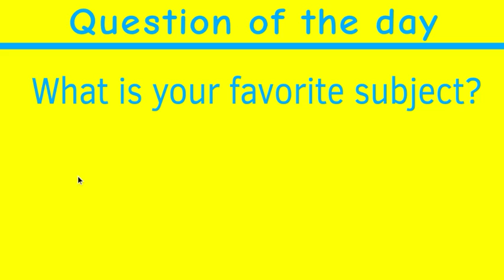Dudeman and mememan S01 Ep18: Pizza, Test, And loads of F's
Dudeman And Mememan is Back!!!